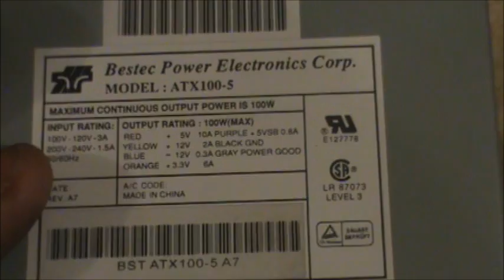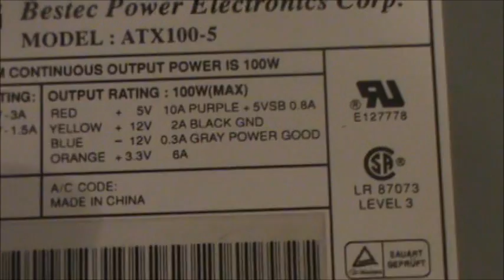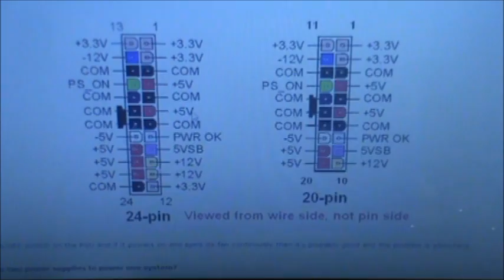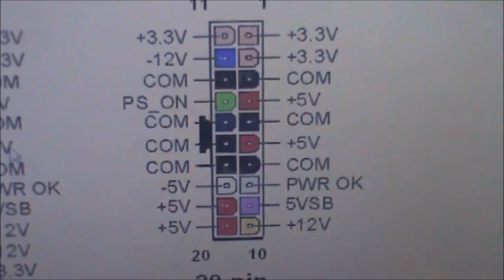Using a computer power supply for powering a car radio: see description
Soldering Tools See the reviews.
Capacitor Tester On Sale
Click link to purchase the multimeter that I use in this video.  I really like all features and functions of this meter.
Get your 12V DC Power Supply here.
In this video I show you how to take an old computer power supply and wire it up so it can power a 12v car stereo.  Or the Power supply can be used as a 3v 5v 12v dc power supply to bench test and troubleshoot electronics or anything battery powered that you are missing the batteries from.
Doublewide6 has a Master’s Degree in industrial technology with a specialization in Manufacturing, due to factors beyond the control of Doublewide6 and anyone featured in his videos, I cannot guarantee against improper use or unauthorized modifications of this information.  Doublewide6 assumes no liability for property damage or injury incurred as a result of any of the information contained in this video or any of Doublewide6’s videos.  Use this information at your own risk. Doublewide6 recommends safe practices when working on equipment, power tools, chemicals, electronics, electrical systems, vehicles, and or with tools seen or implied in this video. Due to factors beyond the control of Doublewide6, no information contained in this video shall create any expressed or implied warranty or guarantee of any particular result. Any injury, damage, or loss that may result from improper use of these tools, equipment, or from the information contained in this video is the sole responsibility of the user and not Doublewide6.